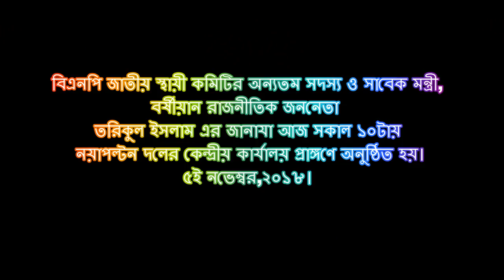বর্ষীয়ান রাজনীতিক জননেতা তরিকুল ইসলাম এর জানাযা কেন্দ্রীয় কার্যালয় প্রাঙ্গণে অনুষ্ঠিত হয়।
বিএনপি জাতীয় স্থায়ী কমিটির অন্যতম সদস্য ও সাবেক মন্ত্রী, বর্ষীয়ান রাজনীতিক জননেতা তরিকুল ইসলাম এর জানাযা আজ সকাল ১০টায় নয়াপল্টন দলের কেন্দ্রীয় কার্যালয় প্রাঙ্গণে অনুষ্ঠিত হয়।